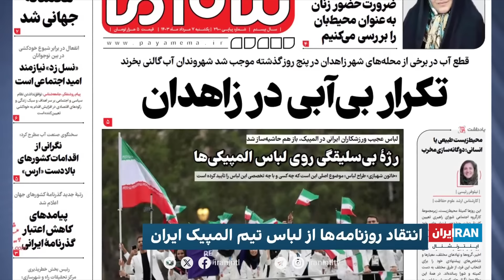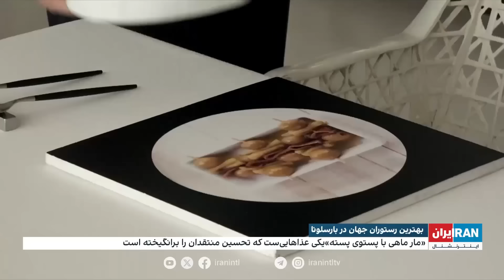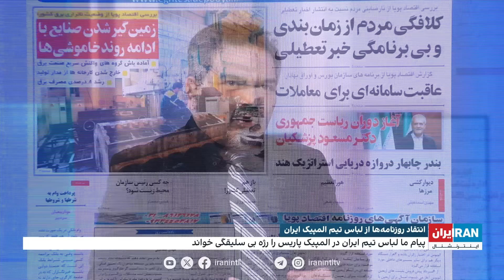اخبار نیم‌روزی| یکشنبه، ۷ مرداد